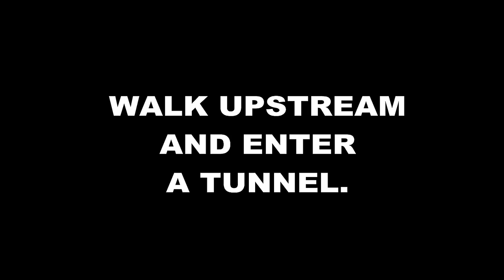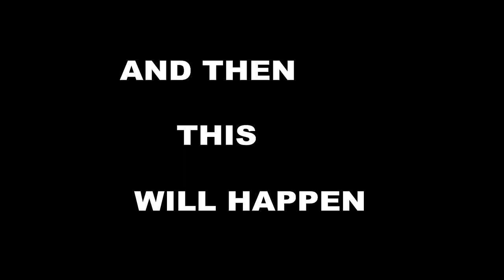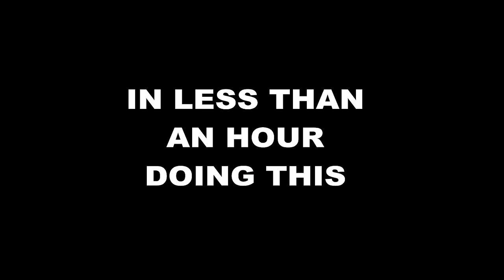Dark Souls 2 - Next Level Twink Douchebaggery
Kill newborn characters without troublesome cooldown timers or blue invaders. Welcome to Dark Souls!